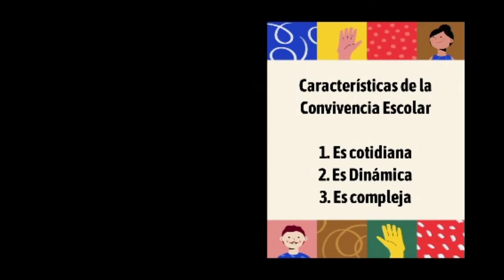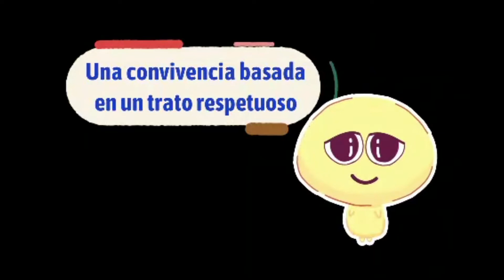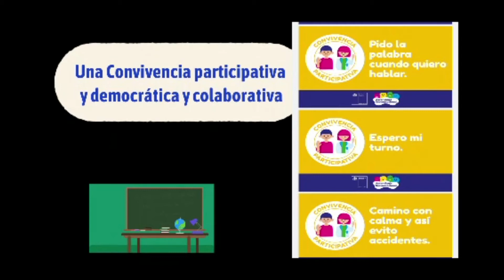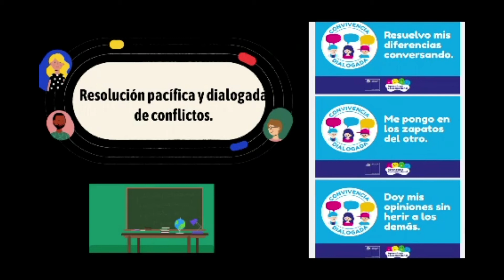Video Escuela Blas Cuevas mes de la Convivencia Escolar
¿Qué es la convivencia escolar? Te invitamos a ver el video de la Escuela Blas Cuevas Ramón Allende de Valparaíso.